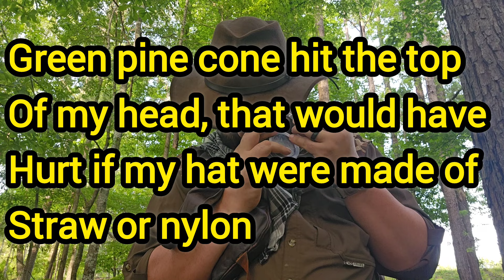survival fire kit discussion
folks, this kit video goes out to my good friend Sarah from my first canoe guide job. sorry for the sob story, but it drives the point home that if you don't prepare properly, no amount  of know  can save you.
learn something!!!

STITCHED GEAR OUTFITTER
 tinder bag
Stitched Gear Outfitters